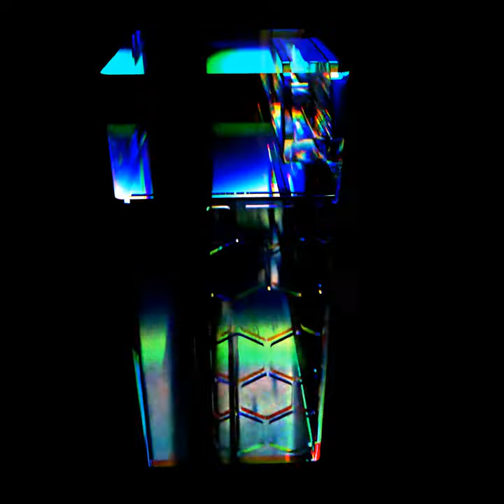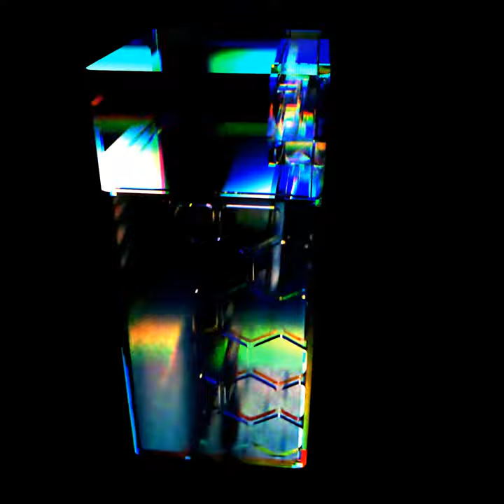Onri's Quantum Computer in Dark Mode (50 FPS)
I often post about quantum hardware, nature, and architecture online. Feel free to explore. - Onri Jay Benally

A copy of the 3D model I created for this render is available for download from TinkerCAD